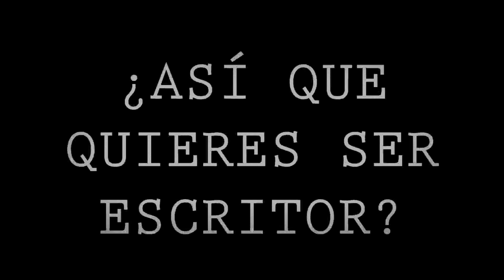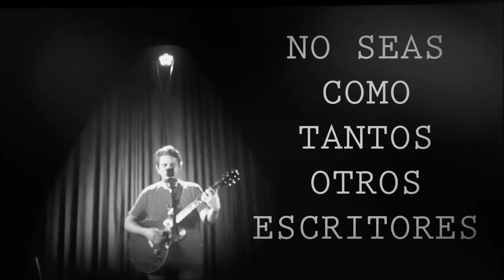Dino Ratso - ¿Así que quieres ser escritor?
Dino Ratso musicaliza el poema de Charles Bukowski "¿Así que quieres ser escritor?"(Vídeo experimental realizado por J.Saravia)
Aparece en el disco "Baladas para Androides"(2017)

¿ASÍ QUE QUIERES SER ESCRITOR?

Si no brota de tí a borbotones a pesar de todo... ni lo intentes
A menos que te salga por voluntad propia del corazón y la mente y la boca y las entrañas...ni lo intentes.
Si tienes que permanecer horas sentado mirando la pantalla del ordenador
o encorvado sobre la máquina de escribir en busca de palabras... ni lo intentes

Si lo haces por el dinero o la fama... ni lo intentes
Si lo haces porque quieres mujeres en la cama... ni lo intentes
Si tienes que sentarte y rehacerlo una y otra vez... ni lo intentes
Si solo pensar en ello te cuesta trabajo... ni lo intentes
Si quieres escribir como algún otro... olvídalo.

Si tienes que esperar a que salga de ti con un rugido...
Entonces,espera tranquilo
Si no llega a salir de ti con un rugido, dedícate a otra cosa...

Si primero se lo tienes que leer a tu esposa
o a tu novia o tu novio
a tus padres o quienquiera que sea,
no estás preparado.

No seas como tantos otros escritores,
no seas como tantos miles de
personas que se llaman escritores,
no seas soso, aburrido y pretencioso.
No te dejes consumir por el narcisismo.
Las bibliotecas del mundo se han dormido de aburrimiento
con los de tu calaña.
No lo empeores.
Ni lo intentes.
A menos que te salga del alma
como un cohete,a menos que creas que la inactividad te llevaría a la locura,
o al suicidio o al asesinato... ni lo intentes.
A menos que el sol en tu interior te abrase las entrañas... ni lo intentes
Cuando de veras sea la hora y si estás entre los escogidos,cobrará vida por sí mismo y
seguirá cobrándola hasta que mueras o muera en ti.
No hay otra manera ni la hubo nunca.